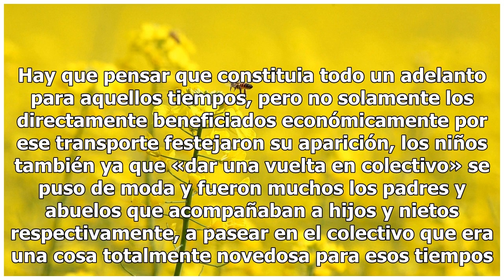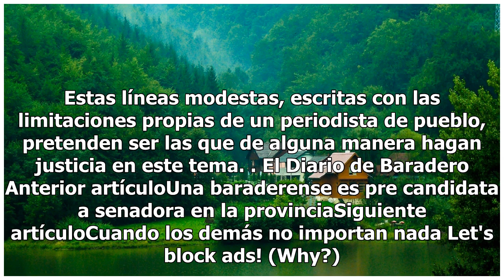El colectivo de la familia Bulgarella - Baradero Te Informa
El transporte colectivo en nuestro país fue una avanzada, tras su aparición los trabajadores principalmente, tenían por fin un medio de transporte económico que los llevaba a sus labores diarias y los regresaba a sus hogares. En Baradero el colectivo, como comúnmente se lo llama, apareció en la déca...